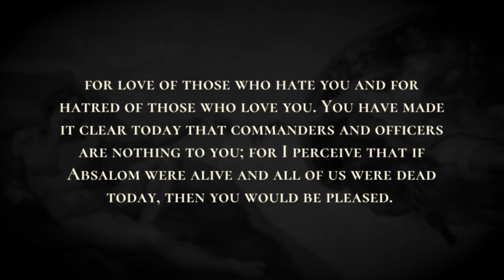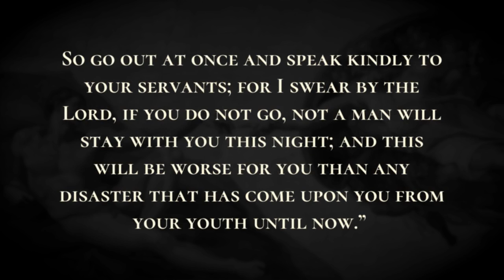David Mourns for Absalom - Holy Bible, 2 Samuel 18:33-19:8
David Mourns for Absalom

 The king was deeply moved, and went up to the chamber over the gate, and wept; and as he went, he said, “O my son Absalom, my son, my son Absalom! Would I had died instead of you, O Absalom, my son, my son!” It was told Joab, “The king is weeping and mourning for Absalom.”  So the victory that day was turned into mourning for all the troops; for the troops heard that day, “The king is grieving for his son.”  The troops stole into the city that day as soldiers steal in who are ashamed when they flee in battle.  The king covered his face, and the king cried with a loud voice, “O my son Absalom, O Absalom, my son, my son!”  Then Joab came into the house to the king, and said, “Today you have covered with shame the faces of all your officers who have saved your life today, and the lives of your sons and your daughters, and the lives of your wives and your concubines,  for love of those who hate you and for hatred of those who love you. You have made it clear today that commanders and officers are nothing to you; for I perceive that if Absalom were alive and all of us were dead today, then you would be pleased.  So go out at once and speak kindly to your servants; for I swear by the Lord, if you do not go, not a man will stay with you this night; and this will be worse for you than any disaster that has come upon you from your youth until now.”  Then the king got up and took his seat in the gate. The troops were all told, “See, the king is sitting in the gate”; and all the troops came before the king.